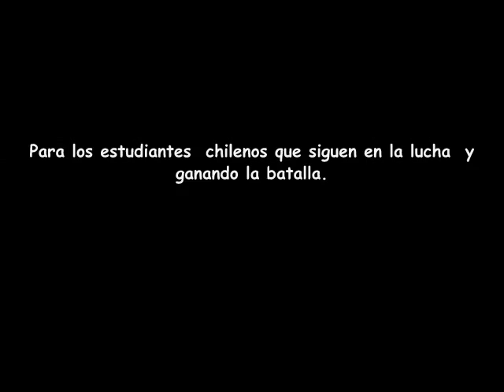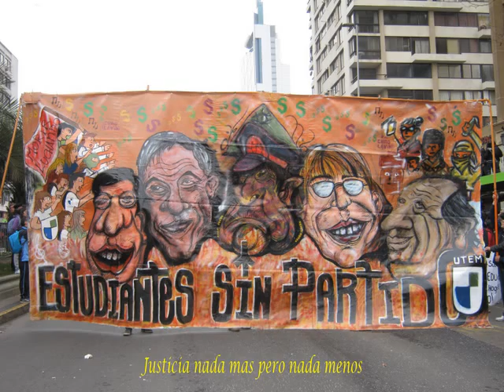VIVAN LOS ESTUDIANTES...TODO CAMBIA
La lucha de los estudiantes